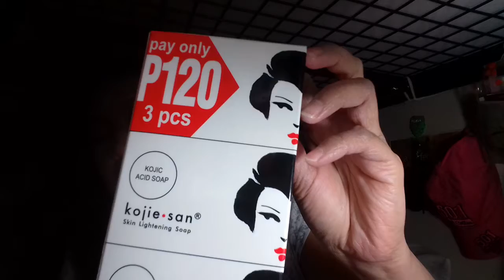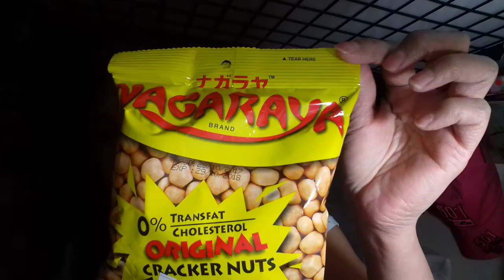#9 ViDeO:JAN.9,2018 Grocery haul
HI SADEC

GOOD DAY SA INYO WLA AKO MASYADO GANAP,SORRY KON HINDI KO NAPAKITA ANG BINILI KO FROZEN FOOD AT GULAY NILAGAY KONA KASI SA REF.

instagrams:mona_simbreno

gadget:SAMSUNG GRAND PRIME

I'LL SEE YOU ON NEXT ViDeO..

GIHIGUGMA KO KAMO